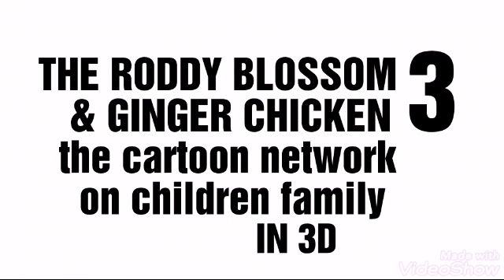The Roddy Blossom & Ginger Chicken 3 Starfire Titans Vs Evil Raven and Elliot Deer Soundtrack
The Roddy Blossom & Ginger Chicken: The Cartoon Network on Children Family Music is (Alan Silvestri) Update: April 3 2023 The Roddy Blossom & Ginger Chicken 3 (Original Motion Picture Soundtrack) have fun.